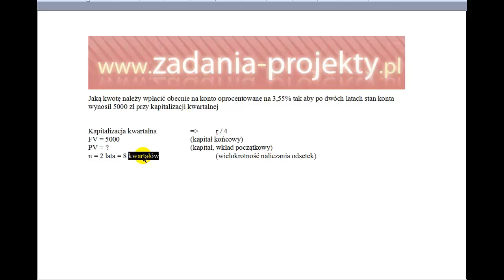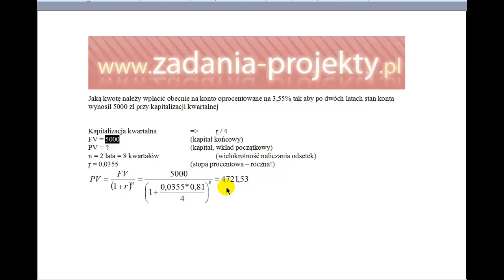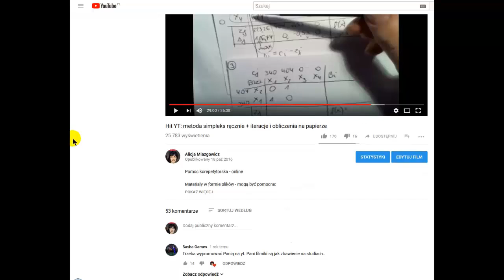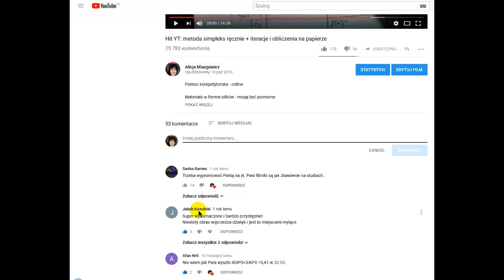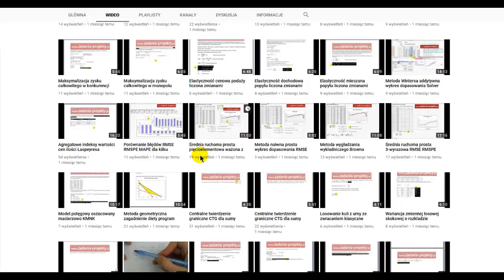Odsetki składane - wartość bieżąca PV lokaty bankowej przy kapitalizacji kwartalnej